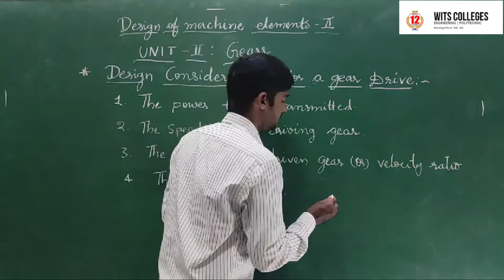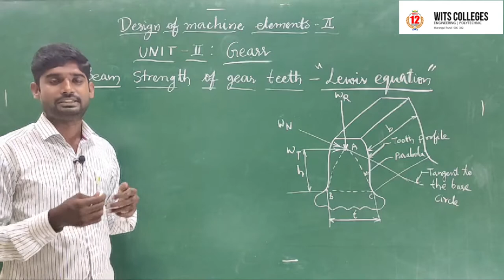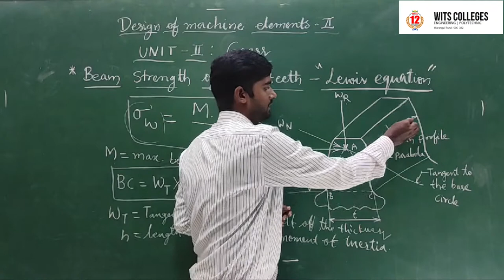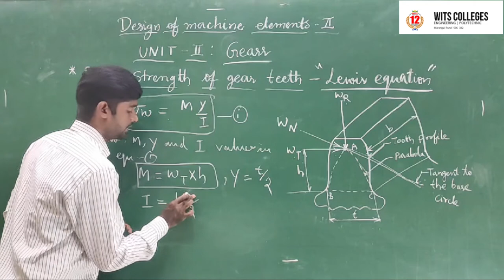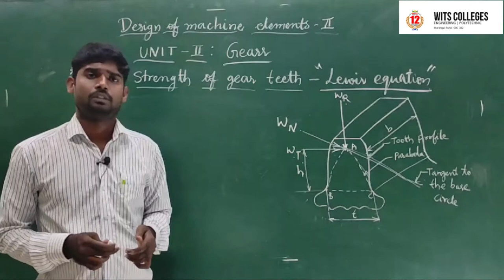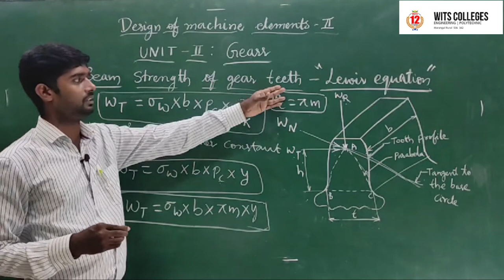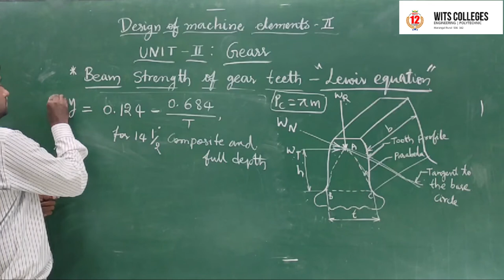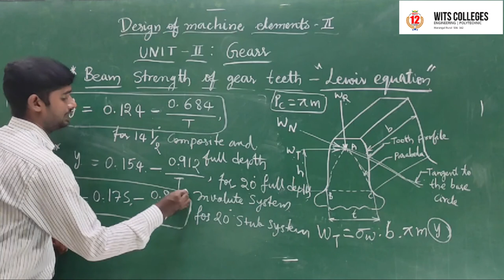MACHINE DESIGN//WITSCONNECT//LECTURE-13//DESIGN CONSIDERATIONS FOR A GEAR DRIVE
DESIGN OF MACHINE ELEMENTS-II//WITSCONNECT//LECTURE-13//DESIGN CONSIDERATIONS FOR A GEAR DRIVE